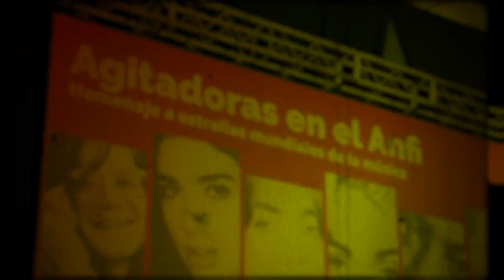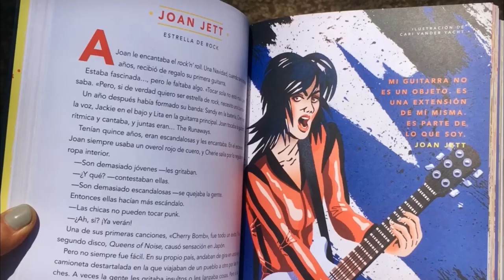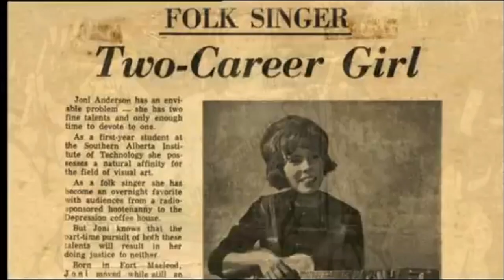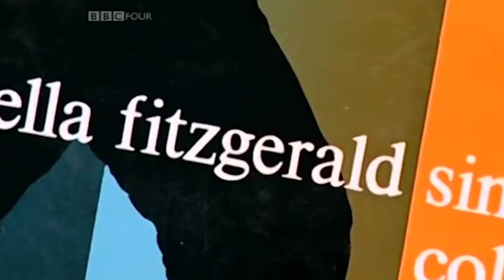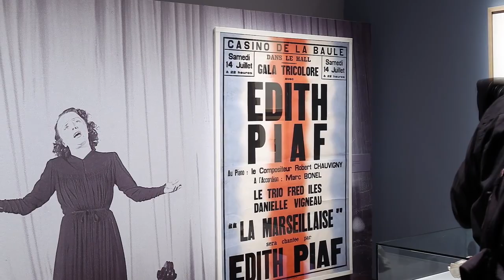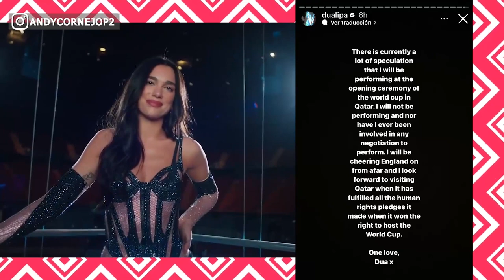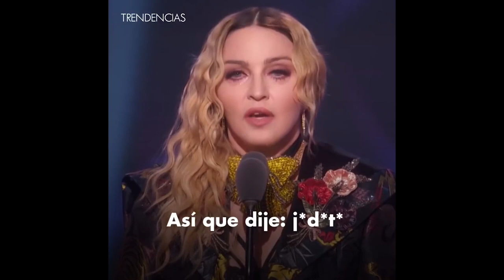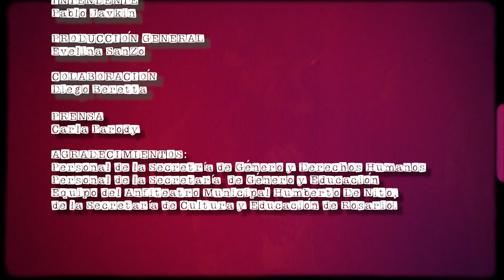Agitadoras - Recital Completo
Festival Agitadoras en el Anfi, donde mujeres y disidencias recorren clásicos de la música internacional acompañadas por la banda Música para Volar.

Organizado por la Municipalidad de Rosario, la actividad tuvo lugar en el marco del Día Internacional de las Mujeres, lesbianas, travestis y trans que se conmemora el 8 de marzo.
El recital fue producido por la cantante y compositora Evelina Sanzo y contó con las actuaciones de Adriana Coyle, Amelia, Camiff, Celeste Aragón, Concha Gorda Crew, Ethel Koffman, Euge Craviotto, Georgia Passero, Graciela Mozzoni, Ines Kalbermatten, Jessica Gardner, Julieta Sciasci, Laurita Gosh, Maia, Mica Racciatti, Sabina Chiaverano, Victoria Virgolini y Yamile Baidón.

🎬Realizacion: UNICANAL, la plataforma de contenidos de la Universidad Nacional de Rosario.

Este es un proyecto cultural de visibilización del trabajo de las mujeres en la música que lleva adelante la Municipalidad de Rosario, con la idea y producción general de Evelina Sanzo 💟

🎶 Para conmemorar el 8M, mujeres y disidencias de la escena local comparten escenario en el Anfiteatro de Rosario para homenajear a grandes compositoras e intérpretes de diferentes géneros musicales y continentes. Hasta el momento, en sus tres ediciones Agitadoras convocó a más de 60 músicxs de la ciudad 🎤